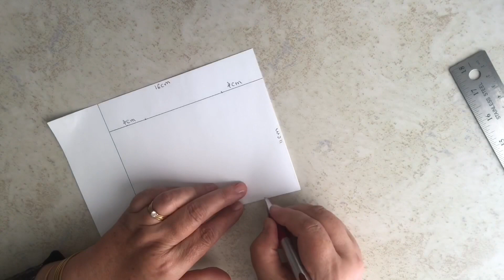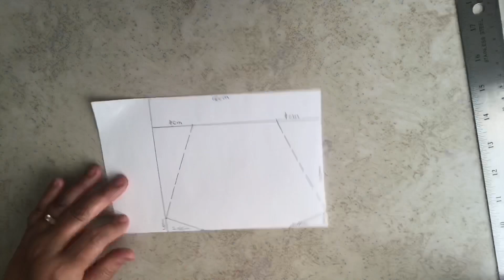🥰Very Easy New Style Pattern 😷Sewing Tutorial- Anyone Can Make This Mask Easily😷 Reuse Old Clothe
Dear friends! please support my Daily crafts.

Very Easy New Style Cute Mask-Face Mask Sewing Tutorial New Pattern Mask-No Fog On Glasses.

Very Easy New Trending Patterm Mask-Face Mask Sewing Tutorial - Anyone Can Make This Mask Easily.

I have prepared new Style full breathable summer face mask tutorial for you, I hope you like it, thank u.

How to make a fabric face mask
Cotton fabric face mask
Face mask sewing tutorial
How to make a face mask Make

Fabric Face Mask At Home | DIY Face Mask | Easy Face Mask

This video is about face mask

نواوری در ساختن ماسک ساخت ماسک از لباس های استفاده شده ·

# 2in1mask
easy-mask
fabric-mask